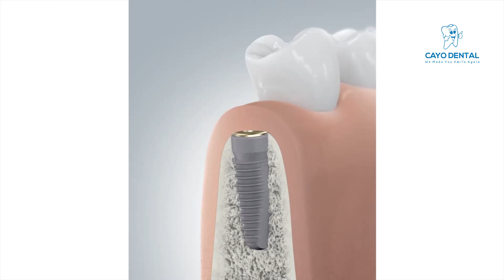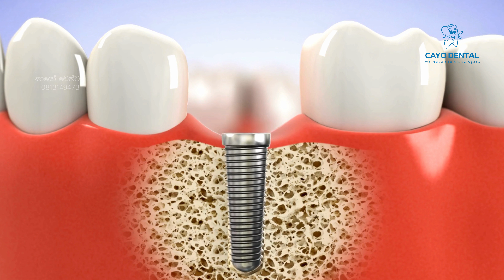කෘතීම දත් හිටවන්නේ මෙහෙමයි. දත් බද්ධ කිරීම / දත් සිටුවීම. Dental implant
දත් බද්ධ කිරීම / දත් සිටුවීම.  කෘතීම දත් හිටවන්නේ මෙහෙමයි Dental implant

සියලු දන්ත ගැටලු සඳහා ප්‍රතිකාර කායෝ ඩෙන්ටල් වෙතින්. අමතන්න - 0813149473